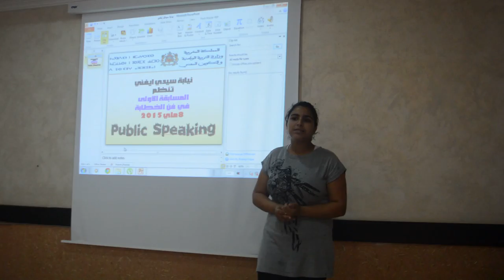Soumia at Sidi Ifni Public Speaking Contest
Soumia giving her speech at a high school Public Speaking contest organized by SIDI IFNI delegation of MEN on  May 8th 2015